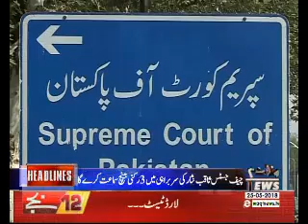Waqtnews Headlines 12:00 PM 25 May 2018